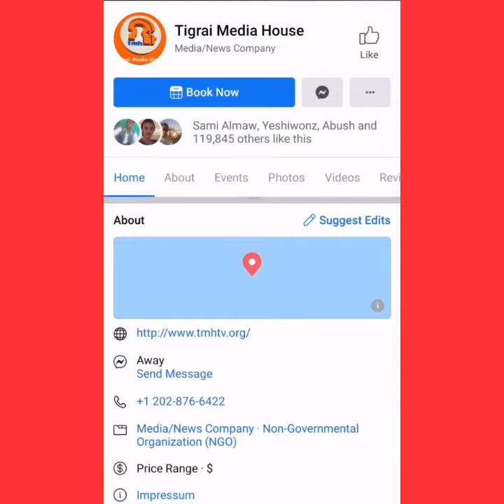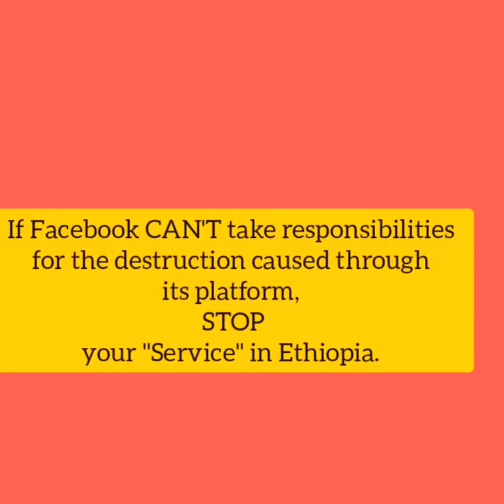Facebook, a platform to declare genocide on Amhara people. July 12, 2020